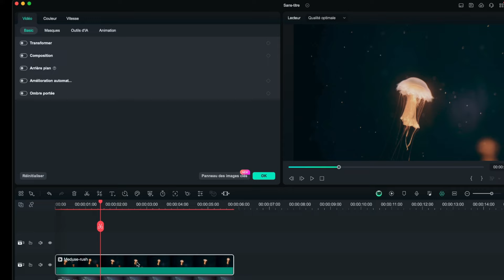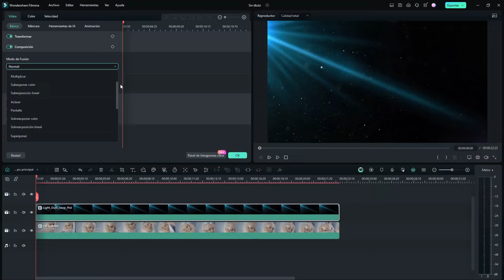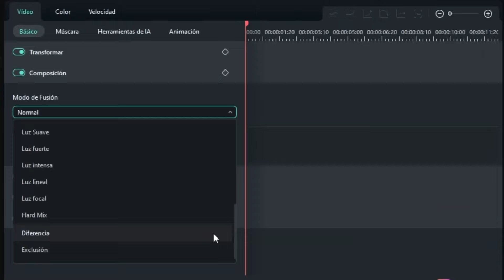Maîtrisez les modes de fusion et réalisez des vidéos plus créatives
Salut à tous ! Dans cette vidéo Jonathan vous explique les modes de fusion, comment les trouver et les catégoriser en fonction de vos besoins dans Filmora.

✔️Téléchargez Filmora

Les modes de fusion, les modes de mélange sont des outils mis à votre disposition dans Filmora pour créer des images surprenantes.  La technique c'est que ces modes combinent une couleur source et une couleur de base dans une image pour produire une nouvelle couleur (ou nouvel effet). Cela permet un rendu plutôt surprenant.

Votre avis nous intéresse ! Partagez avec nous ce que vous aimez le plus dans Filmora 13. Vos commentaires sont précieux pour nous permettre de continuer à nous améliorer et à innover. Dites-nous ce que vous aimez, ce que vous aimez moins et nous travaillerons dessus.

🔶🔶 Contenu 🔶🔶
00:00 - Intro
00:19 - Les modes de fusion
00:41 - Assombrissement
01:01 - Éclaircissement
01:33 - Abonnez-vous
01:44 - Contraste
02:07 - Spéciaux
02:37 - Conclusion